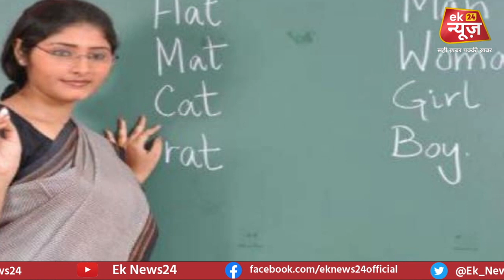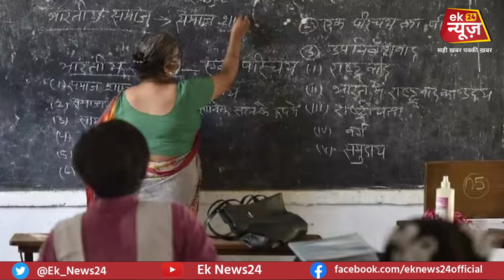नए शिक्षकों के वेतन में फंसा पेंच, अभी करना होगा और इंतजार, जानिए कबतक आएगा नवंबर का वेतन